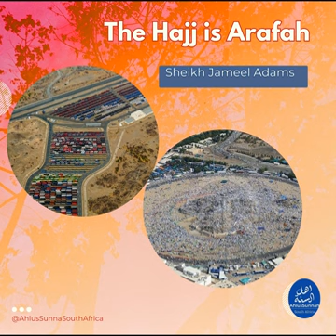The Hajj is Arafah | Sheikh Jameel Adams